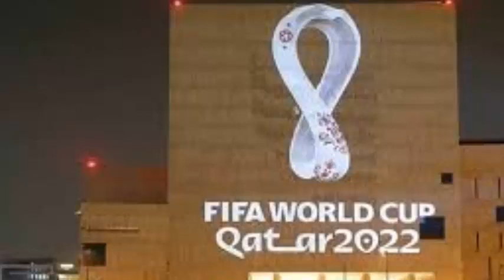Trực tiếp Việt Nam - Thái Lan (những hình ảnh trước trận đấu và cổ động của người hâm mộ).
HLV đội tuyển Việt Nam Park Hang-seo tuyên bố Thái Lan sẽ đối diện nhiều áp lực ở trận ra quân vòng loại World Cup 2022. "Với công việc của một huấn luyện viên, tôi luôn đứng trước sức ép nhất định trước mỗi trận đấu. Đặc biệt, trận đấu ngày mai, diễn ra trên sân của Thái Lan và lại là trận đầu tiên ở vòng loại World Cup
เวียดนาม - ไทยแบบสด (ภาพก่อนการแข่งขันและการสนับสนุนจากแฟน ๆ )
ปาร์คฮัง - โซโอโค้ชชาวเวียดนามประกาศว่าประเทศไทยจะเผชิญกับความกดดันอย่างมากในการแข่งขันฟุตบอลโลกรอบคัดเลือกปี 2565 "ในฐานะโค้ชผมมักจะเผชิญกับความกดดันทุกครั้งก่อนการแข่งขัน โดยเฉพาะอย่างยิ่งการแข่งขันในวันพรุ่งนี้ที่เกิดขึ้นในสนามของประเทศไทยและเป็นนัดแรกในรอบคัดเลือกฟุตบอลโลกปี 2565 "โค้ชพาร์คฮั่งเส่อกล่าวในงานแถลงข่าวที่สนามกีฬาธรรมศาสตร์ (กรุงเทพ) เมื่อ ถามเกี่ยวกับความคาดหวังของการแข่งขันในวันพรุ่งนี้ระหว่างเวียดนามและไทย
สถิติแสดงให้เห็นว่าโค้ช 3 คนที่เป็นทางการของ Thailand Tel ล้มเหลวทั้งหมด มันเป็นโค้ชสุรชัยจตุรภัทรพงษ์ในนัดแรกที่ทำให้ประเทศไทยแพ้ 1-2 กับอิหร่านในรอบคัดเลือกรอบชิงถ้วยเอเชีย 2015 โค้ชเกียรติศักดิ์เสนาะเมืองในไทยจับคู่แพ้เลบานอน 2-5 ในการแข่งขันรอบคัดเลือก Asian Cup รอบปี 2558 และล่าสุดคือโค้ช Milovan Rajevac ที่แพ้ 0-2 ในนัดกระชับมิตรกับอุซเบกิสถานในปี 25602022", HLV Park Hang-seo nói trong cuộc họp báo ở sân Thammasat (Bangkok), khi được hỏi về kỳ vọng ở trận đấu ngày mai giữa việt Nam và Thái Lan;
Thống kê cho thấy, 3 HLV chính thức gần nhất của ĐT Thái Lan đều ra quân thất bại. Đó là HLV Surachai Jaturapattarapong trong trận đấu đầu tiên dẫn dắt ĐT Thái Lan thua Iran với tỷ số 1-2 tại vòng loại Asian Cup 2015; HLV Kiatisak Senamuang trong trận ĐT Thái Lan thua 2-5 trước Lebanon ở vòng loại Asian Cup 2015; và mới nhất là HLV Milovan Rajevac nhận thất bại 0-2 trong trận giao hữu với ĐT Uzbekistan năm 2017.
Vietnam - Thailand live (pre-match images and fan support).
Vietnam coach Park Hang-seo announced that Thailand will face a lot of pressure in the 2022 World Cup qualifying match. "As a coach, I always face certain pressure before every match. In particular, the match tomorrow, taking place on the field of Thailand and is the first match in the 2022 World Cup qualifier, "coach Park Hang-seo said at a press conference at Thammasat Stadium (Bangkok), when ask about expectations of tomorrow match between Vietnam and Thailand;
Statistics show that the last 3 official coaches of Thailand Tel all failed. It was coach Surachai Jaturapattarapong in the first match that led Thailand to losing 1-2 with Iran in the 2015 Asian Cup qualifier; Coach Kiatisak Senamuang in the Thailand match lost 2-5 to Lebanon in the 2015 Asian Cup qualifiers; and the latest is Milovan Rajevac coach who lost 0-2 in a friendly against Uzbekistan in 2017.